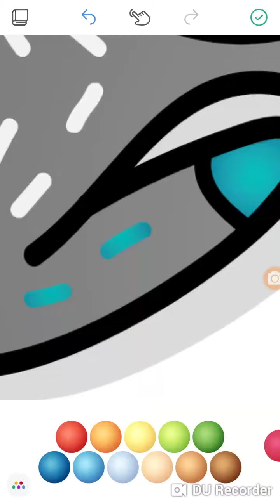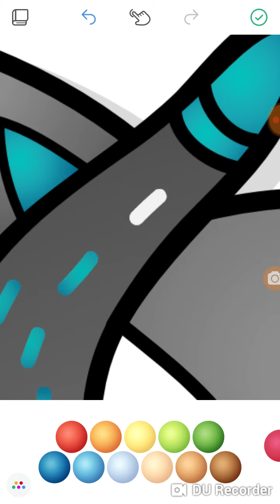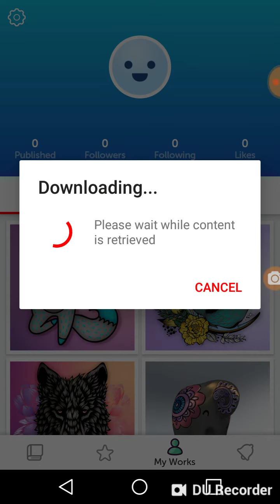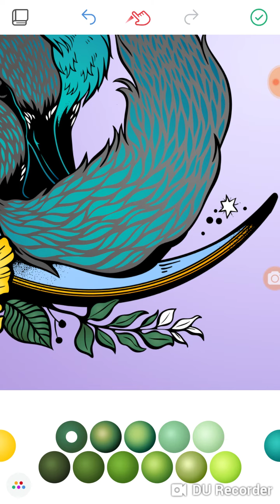Me as a fox